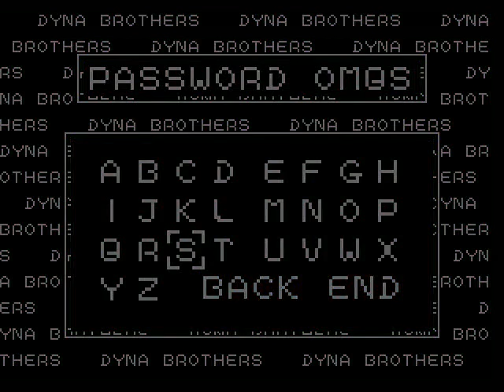Dyna Brothers - Hard Mode - Stage 14 Part 1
Muting eggs is necessary to beat this stage.